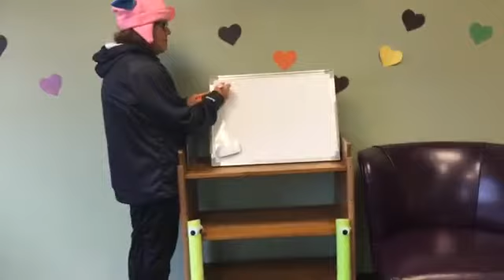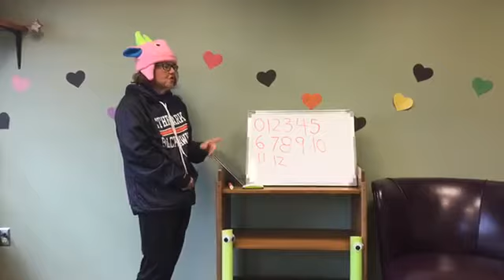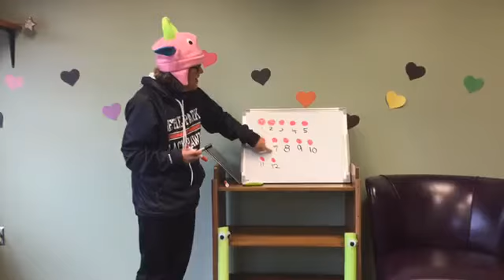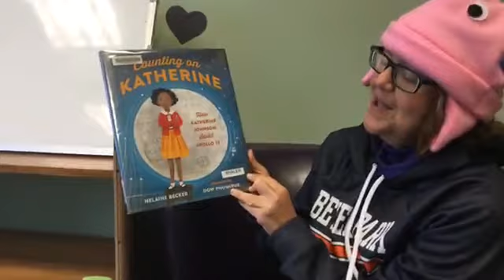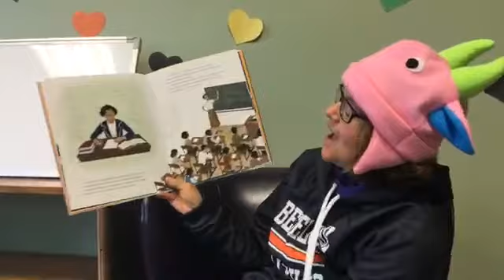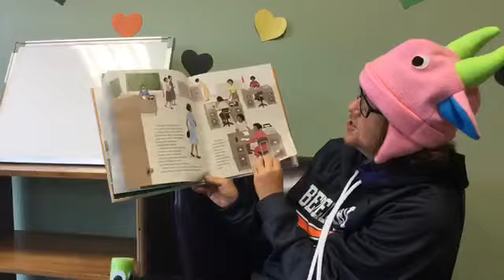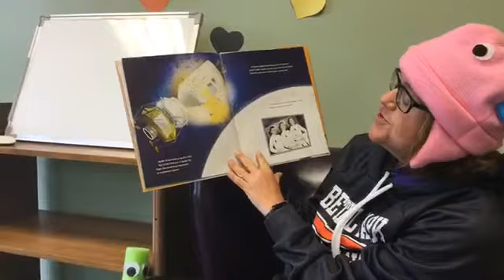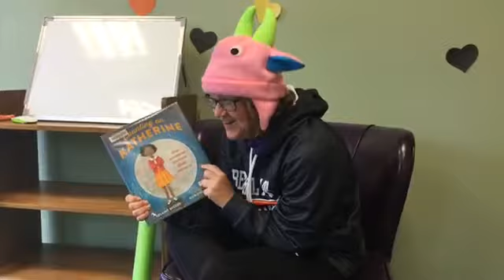Mighty Math 22